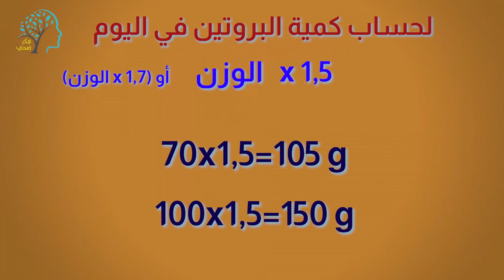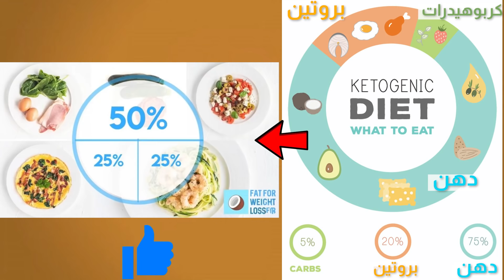التخلص من دهون البطن في شهر فقط | أفضل طريقة للتخلص من الكرش نهائيا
أفضل طريقة صحية مبنية على عمل هرمونات حرق الدهون بالجسم للتخلص من الكرش وزيادة الوزن نهائيا
 وايضا للتخلص من دهون
الدراسات والأبحاث العلمية تؤكد أن هذه الخطوات ستساعدك على التخلص من دهون البطن في شهر واحد فقط
الكرش ودهون البطن هي مشكلة شائعة جدا في مجتمعاتنا العربية
فهم الية عمل الهرمونات والية توزع الدهون بالجسم سيمكنك من التخلص من الكرش والمحافظة على جسم صحي ورشيق
لكل من يحلم في بطن مسطحة بدون كرش خلال شهر فقط، عليك مشاهدة هذا الفيديو لفهم الالية

٣ فيتامينات حارقة للدهون نسيها الجميع، تناولها يوميا وستتفاجأ بالنتائج

لمشاهدة فيديوهات جديدة كل سبت وأربعاء 6 مساءً

  ومهم جدا تفعيل زر الجرس حتى  تتمكن بالتصويت على موضوع حلقة الفيديو القادم

👈👈افضل 6 عصائر طبيعية لحرق دهون البطن بسرعة وكفاءة

👈👈مستحضرات شائعة تدمر بشرتك بدون أن تدري

خطيرة تحدث لجسمك عند التوقف عن تناول الخبز لمدة ١٠ أيام

أفضل طريقة لانقاص الوزن بدون ريجيم

👈 اكثر اشياء يحبها الرجل في المرأة

اسباب تساقط الشعر عند النساء

10 معلومات واسرار عن الرجل

👈 👈أفضل طريقة لزيادة الطول في اسرع وقت

👈👈أهم 6 نصائح للحفاظ على البشرة

👈👈أفضل طعام لحرق الدهون وزيادة الشبع وتقليل الشهية

دكتور_يوسف فكر_صحي #٣ فيتامينات حارقة للدهون نسيها الجميع، تناولها يوميا وستتفاجأ بالنتائج

10 معلومات واسرار عن الرجل

:المصادر
👈👈تأثير التمارين عالية الشدة على حرق الدهون
👈👈الكوليسترول الغذائي لا يرفع كوليسترول الدم
تناول الدهون الصحية لا يرفع الانسولين